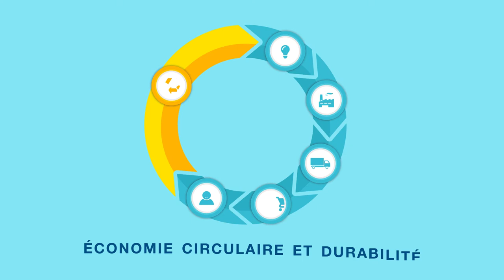UTT - Meilleurs voeux2018